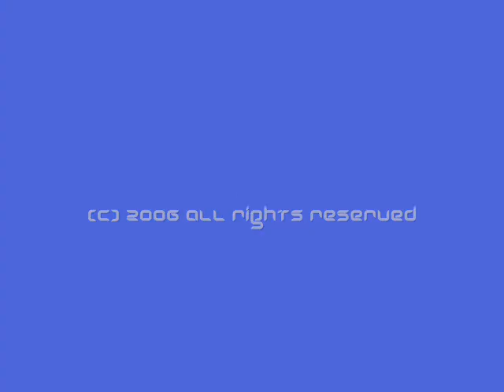NEPCO Transmission Lines